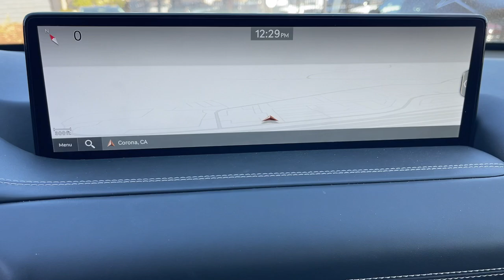2024 Genesis GV80 2.5T Corona, Riverside, Temecula, Loma, Linda, Orange County CA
Pre-Owned 2024 Genesis GV80 2.5T available at Cardinale Way Genesis located in 2530 Wardlow Road, Corona, CA, 92882.
Stock#: G2715S - VIN#: KMUHBDSB7RU170183

Please mention the stock# G2715S when you contact the dealership for this vehicle.